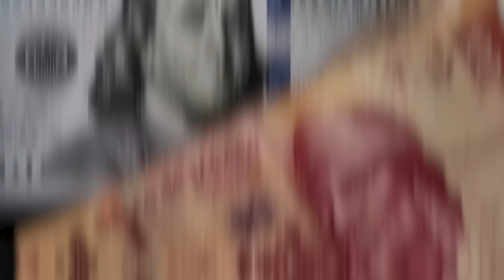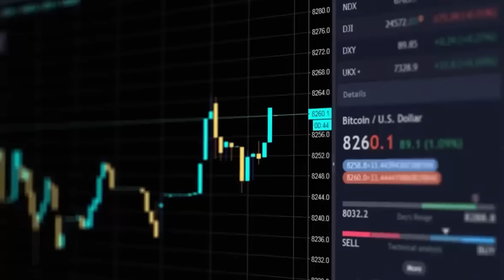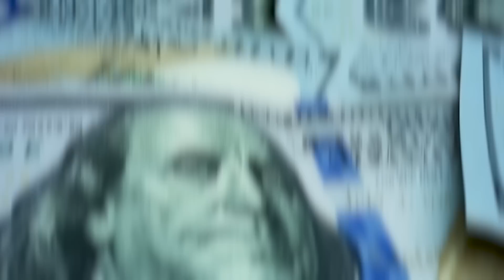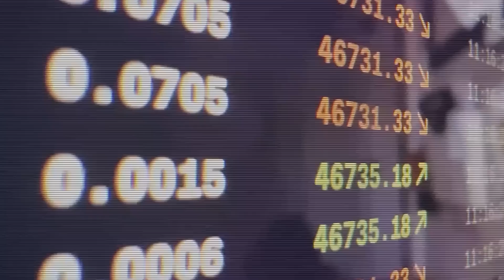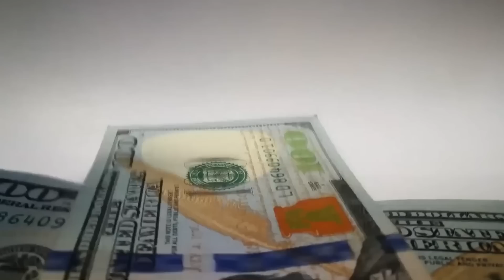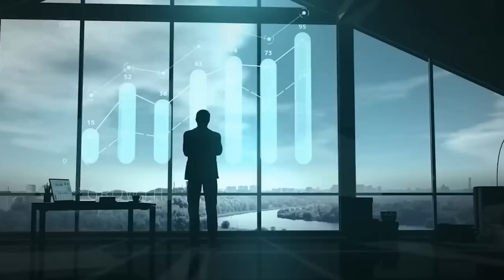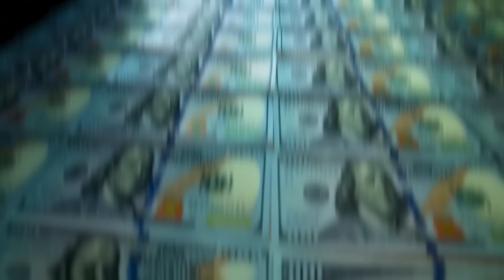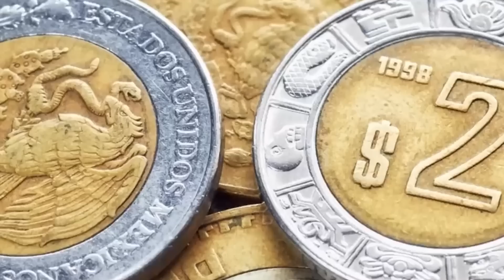El Verdadero Poder del Peso MEXICANO El Dólar TIEMBLA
El peso mexicano es la moneda latinoamericana que le gana al dólar. Sí, la economía mexicana está creciendo a pesar de la crisis económica mundial. Mientras que todos los demás países latinoamericanos están cayendo frente al dólar, el "súper" peso de México está aumentando. Pero, ¿cuál es la razón de este aumento? En este video explicamos cómo la economía mexicana superó la crisis financiera mundial y el dólar. Haremos esto analizando la economía mexicana, las exportaciones, las políticas de AMLO, etc.
México es un gigante en la región con influencia mucho más allá de sus fronteras. restricción. De una economía próspera al liderazgo cultural y político, México ha emergido como un jugador importante en América Latina. este pais tiene mucho Al ofrecer una región, es importante ser consciente de lo que tiene para ofrecer. México es el segundo país más poblado de América Latina. Más de 130 millones de personas. Además, es uno de los mayores exportadores Productos de la región como petróleo, automóviles, alimentos y bebidas. México Su economía en crecimiento ha atraído inversión extranjera en las siguientes industrias tecnología y producción.